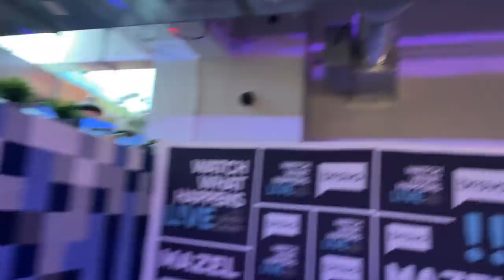My Watch What Happens Live, Behind The Scenes Extravaganza vlog